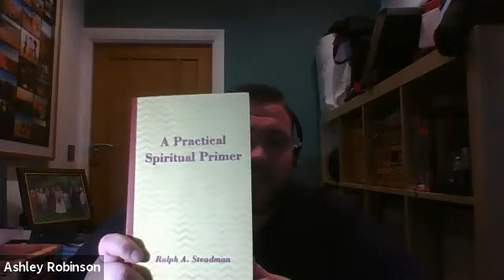Reincarnation with Ashley Robinson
Links to pages with Ashley